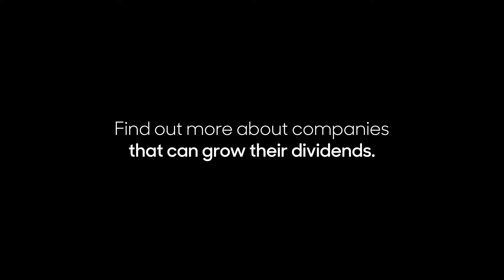Global dividend investing – growth with resilience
Dividend investing strategies have a reputation for providing attractive long-term returns, and in particular, attractive long-term risk-adjusted returns. This is due to their defensive advantages, including less downside volatility in weaker market conditions on average. However, the specific conditions of any given economic cycle also matter greatly, as does the type of dividend strategy being pursued.